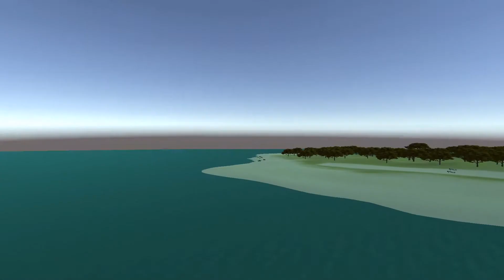Ravenfield ガダルカナル PV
MUR